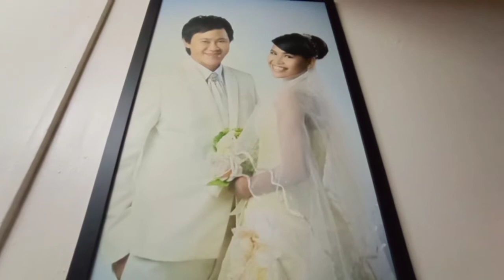KEBERSAMAAN KOMSEL GABUNGAN FGA KULIM MALAYSIA || Gabsel FGA Kulim MalaysiaTerakhir dibtahun ini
Gabsel kali ini merayakan Ulang Tahun dan Makan besar. Banyak berkat yang dapat.